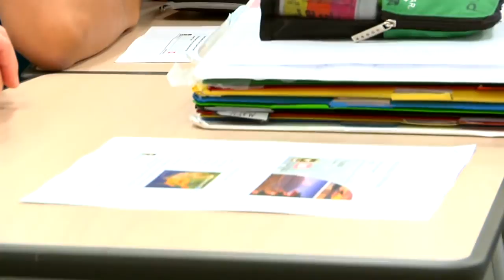Lt . Gen. Thomas P. Bostick visits Zama American Middle School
Lt. Gen. Thomas P. Bostick, Chief of Engineers and Commanding General of the U.S. Army Corps of Engineers, visited Zama American Middle School to meet and talk with students, who belong to the Science, Technology, Engineering, and Mathematics program known as STEM.